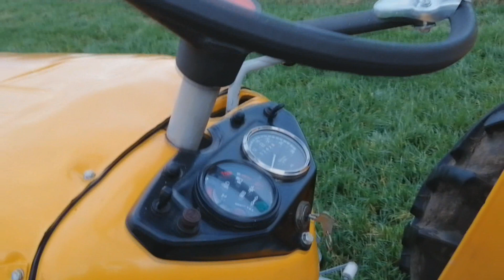㋡ Tłumik Suprowski Z Nierdzewki ㋡, Jak zmienił się URSUS C-355 ㋡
Witam Dziś Przedstawiam Tłumik Z Nierdzewki Suprowski Tłumik zrobiony Pod zamówienie Jeśli zainteresował cię tłumik To proszę dzwonić do Producenta numer Tel Podany na początku filmu Pozdrowienia dla FIRMY MATIKS